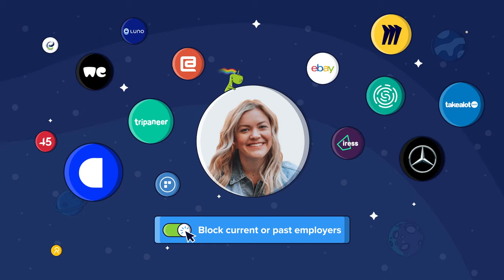How OfferZen works – The developer jobs marketplace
OfferZen is a community-first developer job marketplace that connects top developers in Africa and Europe with over 2000 companies that are growing their teams. We cut the noise from job searching: Companies reach out to candidates directly with upfront role and salary information. Our mission is to help people unlock their potential by helping them build awesome software.